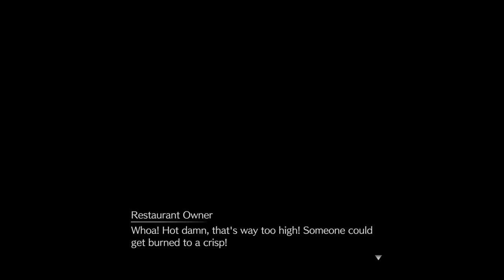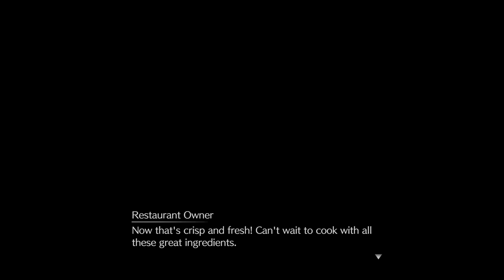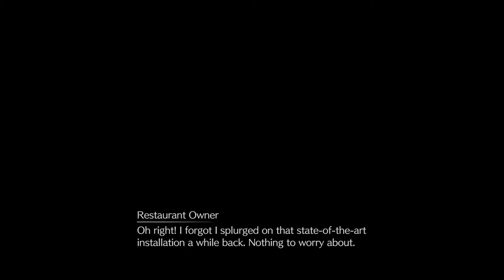FINAL FANTASY VII-REMAKE: Restaurant Owner Options Stove, Fridge, and Power-Supply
STOVE 1:25
FRIDGE 5:27
POWER-SUPPLY 9:37
SHAREfactory™